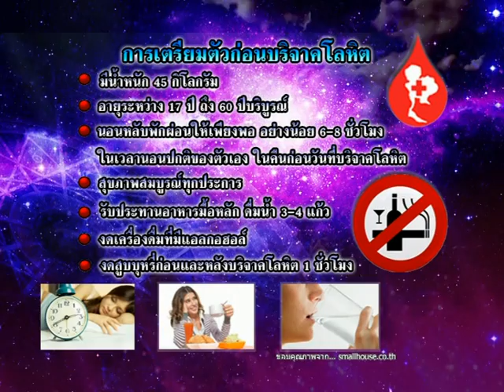รายการเปิดดวง 12 ราศี | 15/07/59 | EP 1/4